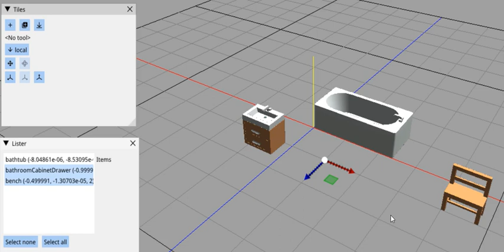Euphoria engine: multi translate rotate in t3d (ImGuizmo)